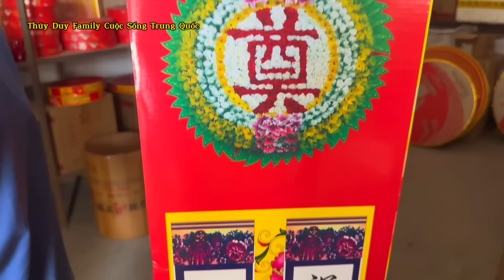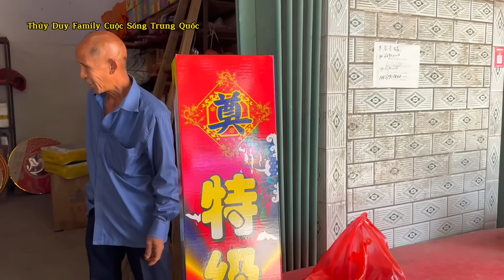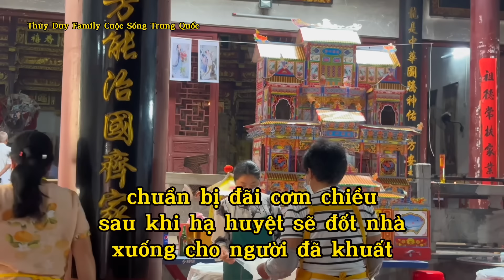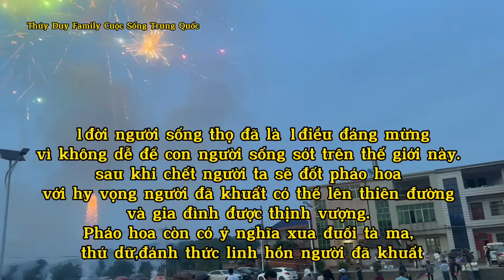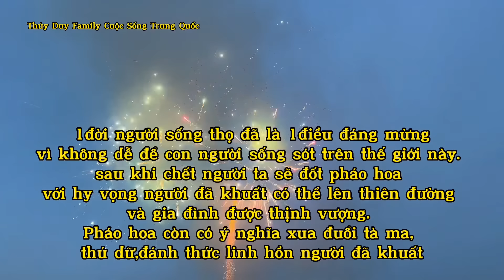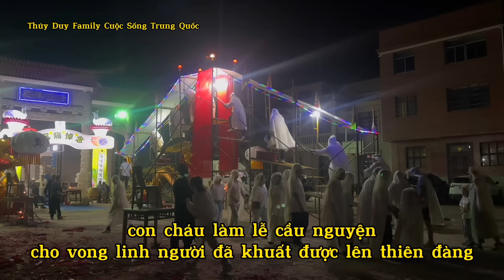[561]Ngày Lễ Của Mẹ_Đi Chợ Nấu Bữa Cơm.